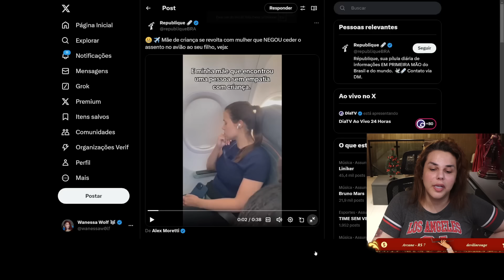MULHER É EXPOSTA em VOO por NÃO CEDER LUGAR na JANELA PARA CRIANÇA